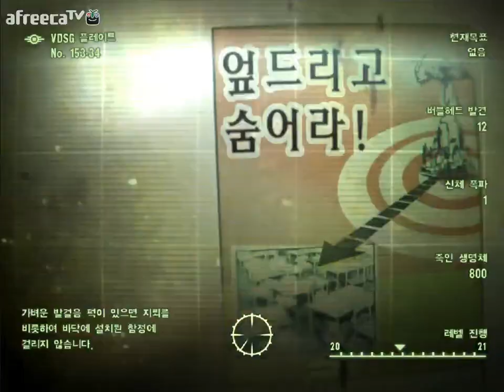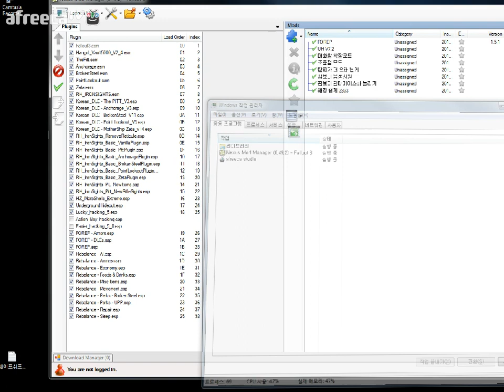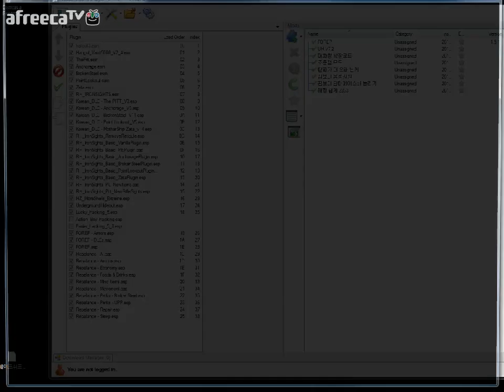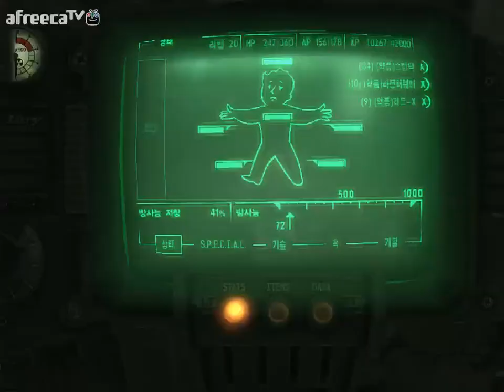검은네로] 폴아웃3 -핵전쟁이후 101의 영웅- [65]